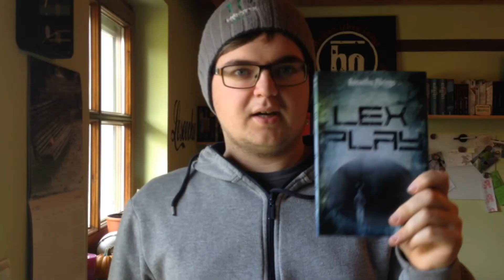Jahresrückblick 2017 + Neuzugänge Dezember 2017 | BlutsBücher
Ich habe mir gedacht, ich drehe euch einen Jahresrückblick 2017. Auch wenn das vergangene Jahr nicht wirklich sehr stark war, was das Lesen betrifft, wollte ich euch trotzdem nochmal zeigen, was ich alles so gelesen habe.

Da es nicht so viele Bücher 2017 waren, seht ihr in diesem Video auch noch die letzten Neuzugänge von Dezember 2k17.

Viel Spaß nun mit dem Video :)

Die erwähnten Bücher (der Neuzugänge):

Deadline - Renee Knight
Der Regen - Richard Laymon
Er ist wieder da - Timur Vermes

Musica.ly: kenwooddaniel